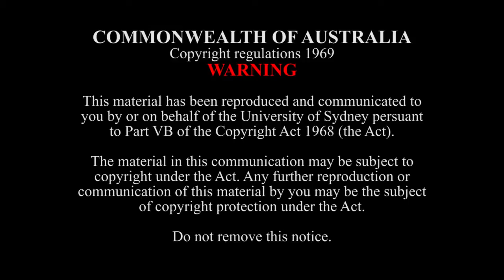Conservatorium Jazz Orchestra - Only for the Honest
Saxophones -Sam Gill (lead), Anna Leckie, Evan Harris, Michael Avgenicos, Chris O'Dea
Trumpets -Dane Laborie (lead), Matt Collins, Luke Stephens, Will Gilbert
Trombones- Donna Daly (lead), Ragan Kang, Luke Davis, Jonathon Ramsey (bass)

Rhythm Section- Oliver Thorpe (guitar), Harry Sutherland (piano), Noel Mason (double bass), James Harris (drums)

Special Guest - Bert Joris (trumpet)

Artistic Director - David Theak